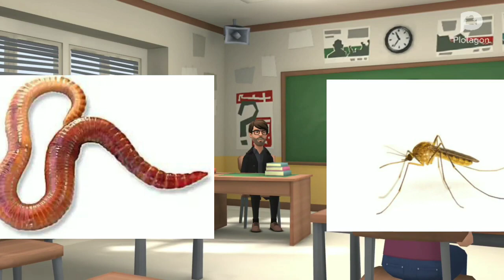Bacho ki kahaniyan |बचो की कहानियां |بچوں کی کہانیاں @Sistrology@shirazi786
1. Apple,
2. Banana,
3. Car,
4. Dog,
5. Elephant,
6. Flower,
7. Guitar,
8. Hat,
9. Ice cream,
10. Jacket,
11. Key,
12. Lamp,
13. Moon,
14. Nail,
15. Orange,
16. Penguin,
17. Quilt,
18. Rose,
19. Shoe,
20. Table,
21. Umbrella,
22. Violin,
23. Watermelon,
24. Xylophone,
25. Yo-yo,
26. Zebra,
27. Anchor,
28. Ball,
29. Camera,
30. Dice,
31. Egg,
32. Feather,
33. Globe,
34. Hammer,
35. Ink,
36. Jar,
37. Kite,
38. Lemon,
39. Mirror,
40. Necklace,
41. Oar,
42. Pillow,
43. Quill,
44. Rainbow,
45. Socks,
46. Telescope,
47. Umbrella,
48. Vase,
49. Wallet,
50. X-ray machine,
51. Yarn,
52. Zipper,
53. Apple pie,
54. Baseball,
55. Computer,
56. Drum,
57. Eggplant,
58. Flute,
59. Globe,
60. Honey,
61. Ice skates,
62. Jacket,
63. Kite,
64. Lime,
65. Mouse,
66. Notebook,
67. Orange,
68. Piano,
69. Quilt,
70. Radio,
71. Soccer ball,
72. Tomato,
73. Ukulele,
74. Violin,
75. Watch,
76. Xylophone,
77. Yoga mat,
78. Zucchini,
79. Airplane,
80. Boat,
81. Carrot,
82. Dolphin,
83. Elephant,
84. Football,
85. Guitar,
86. House,
87. Ice cream,
88. Jeans,
89. Kite,
90. Lemonade,
91. Monkey,
92. Newspaper,
93. Orange juice,
94. Pizza,
95. Quilt,
96. Raincoat,
97. Sunglasses,
98. Tennis racket,
99. Umbrella,
100. Violin,
101. Water,
102. X-ray,
103. Yo-yo,
104. Zebra,
105. Anchor,
106. Basketball,
107. Camera,
108. Donut,
109. Elephant,
110. Feather,
111. Globe,
112. Hammer,
113. Ice,
114. Juice,
115. Kite,
116. Lemon,
117. Moon,
118. Notebook,
119. Orange,
120. Pineapple,
121. Quill,
122. Rainbow,
123. Socks,
124. Tree,
125. Umbrella,
126. Violin,
127. Watermelon,
128. Xylophone,
129. Yo-yo,
130. Zucchini,
131. Apple,
132. Banana,
133. Car,
134. Dog,
135. Elephant,
136. Flower,
137. Guitar,
138. Hat,
139. Ice cream,
140. Jacket,
141. Key,
142. Lamp,
143. Moon,
144. Nail,
145. Orange,
146. Penguin,
147. Quilt,
148. Rose,
149. Shoe,
150. Table,
151. Umbrella,
152. Violin,
153. Watermelon,
154. Xylophone,
155. Yo-yo,
156. Zebra,
157. Anchor,
158. Ball,
159. Camera,
160. Dice,
161. Egg,
162. Feather,
163. Globe,
164. Hammer,
165. Ink,
166. Jar,
167. Kite,
168. Lemon,
169. Mirror,
170. Necklace,
171. Oar,
172. Pillow,
173. Quill,
174. Rainbow,
175. Socks,
176. Telescope,
177. Umbrella,
178. Vase,
179. Wallet,
180. X-ray machine,
181. Yarn,
182. Zipper,
183. Apple pie,
184. Baseball,
Apologies, it seems that I made a mistake in generating the list.